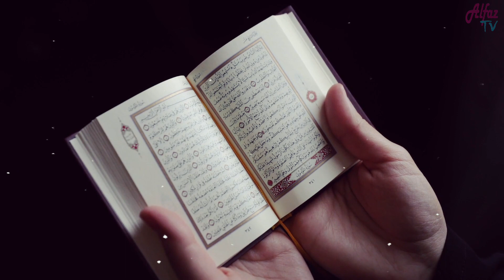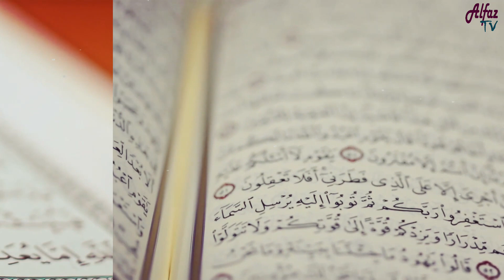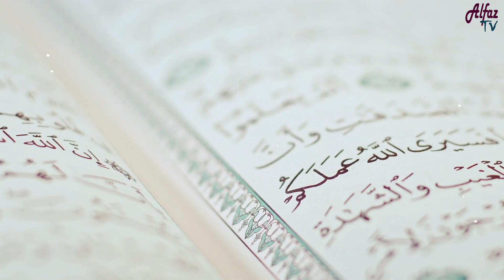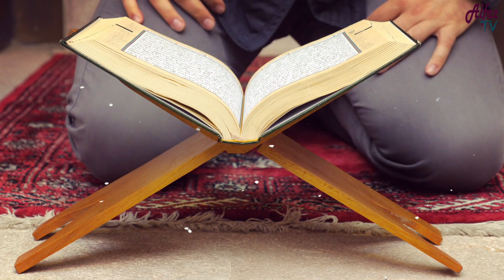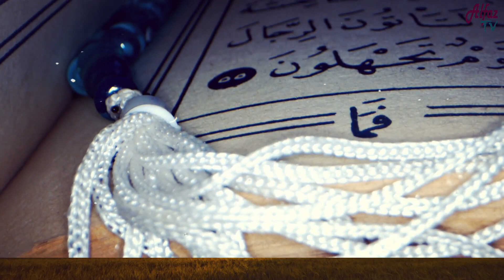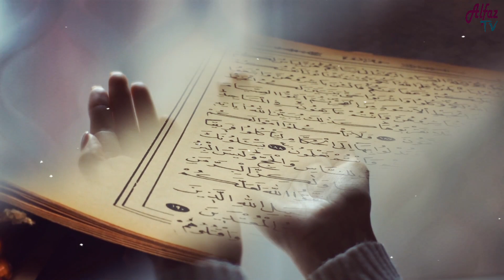Hindu Beta Kalma Parh Kr Musalman Ho Gaya Phr Maa Ne Us Ka Bura Haal Kr Dia | Alfaz TV